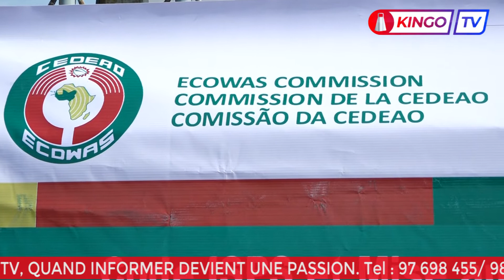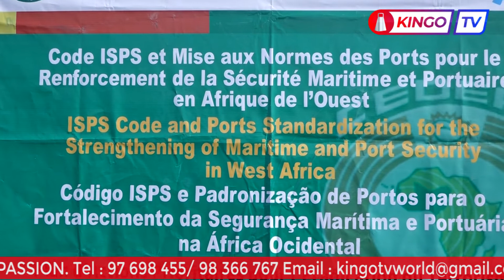ET MARITIME EN AFRIQUE: LA CEDEAO ET L'AGPAOC FORMENT LES ACTEURS.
Ils sont venus des divers pays de la cedeao et bénéficient depuis la matinée de ce 03 octobre d'une session de formation sur la sécurité maritime et portuaire. Il s'agit des acteurs impliqués dans lesdits secteurs. Cette formation initiée par la Cedeao est soutenue par l'AGPAOC.

Dans cette vidéo, vous aurez le compte rendu de KINGOTVWORLD de : SÉCURITÉ PORTUAIRE ET MARITIME EN AFRIQUE: LA CEDEAO ET L’AGPAOC FORMENT LES ACTEURS.

Afrique Bénin Russie Ukraine afrique media vidIQ moreviews moresuscribers assainissement banque et finances banque mondiale